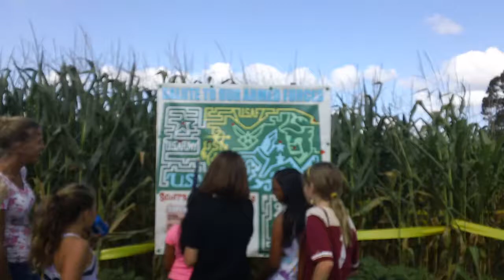Corn Maze, Long & Scott Farms